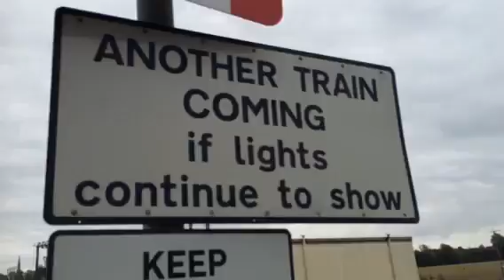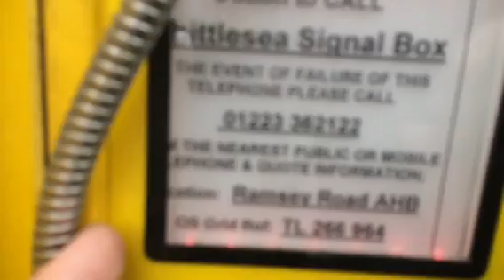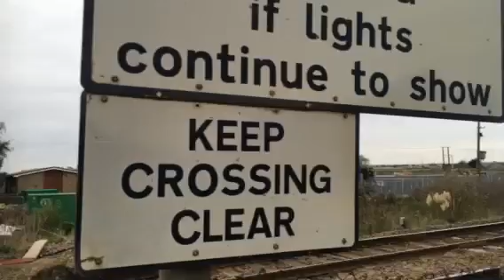Intro to Ramsey Road LC (Cambs) Saturday 17.10.2015